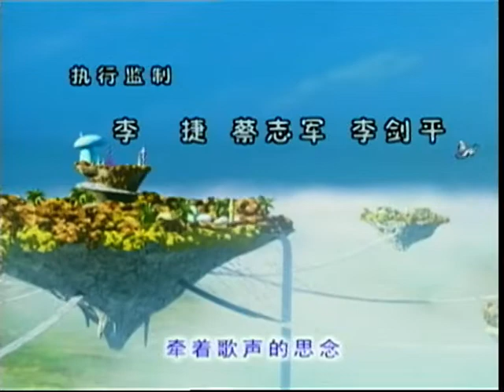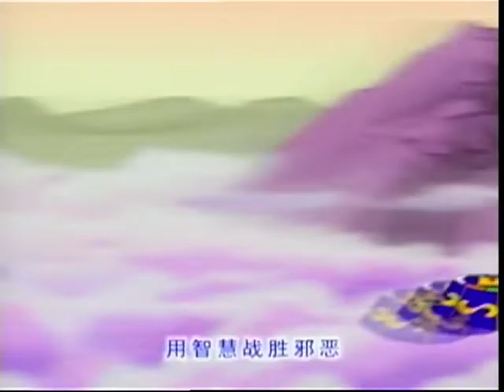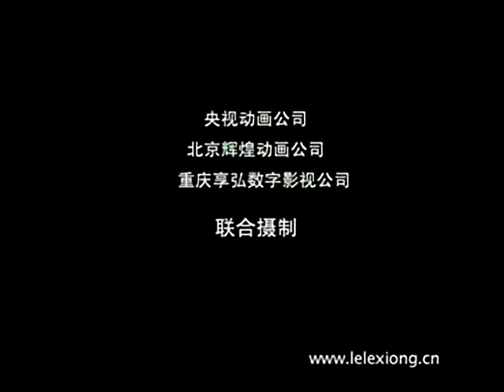《魔盒与歌声》第106集 | 乐乐熊奇游记长篇儿童音乐系列动画片